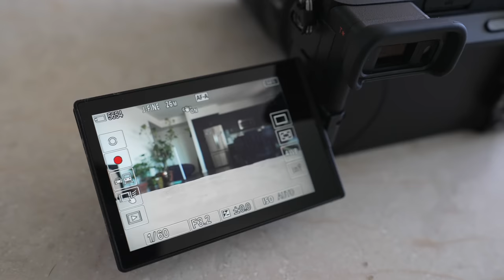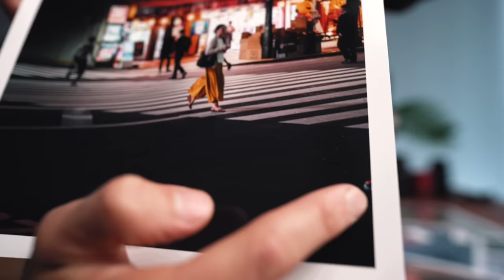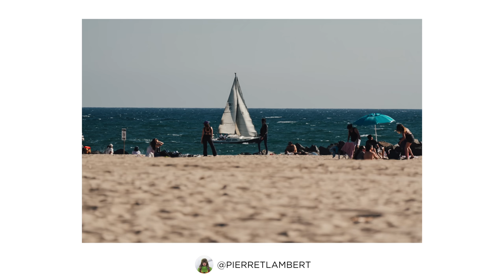Test & Avis du Nouveau Sony A6700 - L'appareil *Parfait?